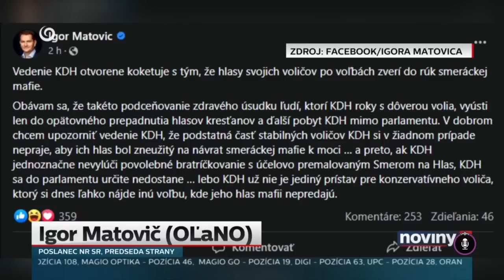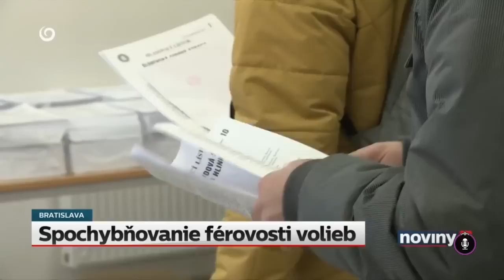Politikár: Stand-up komici Gulík a Adámy - Nie všetky ruské útoky sú zlé. Taký prvý sa dal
O politickom smerovaní k Rusku a o tom, ako sa o nás bijú svetové mocnosti, so stand-up komikmi Jakubom Gulíkom a Matejom Adámym pod dohľadom redaktorky Novín Plus TV JOJ Natálie Jabůrkovej.